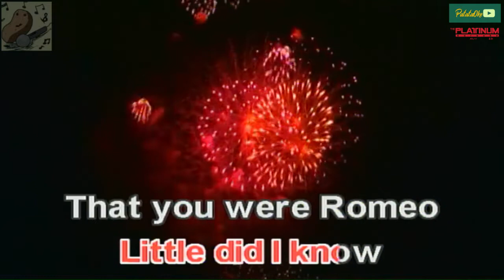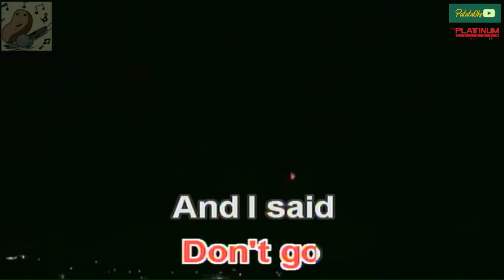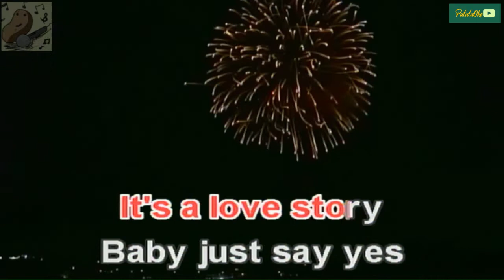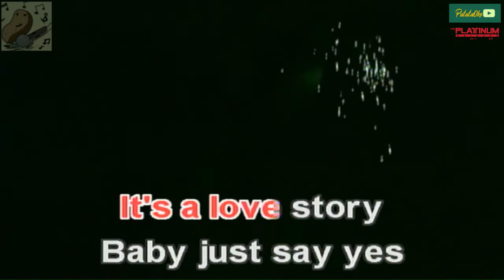Love Story Taylor Swift Karaoke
Love Story Karaoke Version

Popularized by Taylor Swift